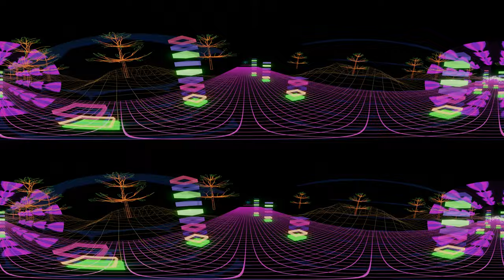360° psychedelic trance VR music video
this music video consist of 5 vr 360° scenes you can see it on mobile card borad and vr headset devices
00:00 psychedelic road
00:16 Bubbles
01:42 Hex corridor
02:17 Creepy mountains
02:50 Parametric equalizer
you can put you're mobile devise in vr box or google card board then click on vr icon and enjoy the environment. in explorer you can move the screen with mouse to look around. if you enjoy my videos please like and subscribe my channel
you can move your head or devices to see arround
you can put you're mobile device in vr box or google card board then click on vr icon and enjoy the environment. in explorer you can move the screen with mouse to look around. if you enjoy my videos please like and subscribe my channel @WeAreVR360